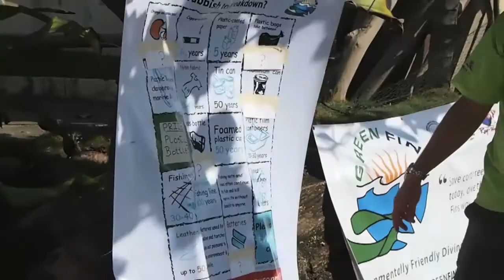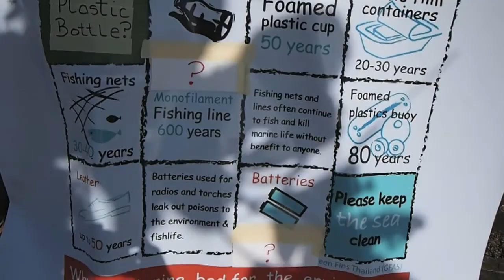Hondura Beach Clean Up with Green Fins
Green Fins coordinator Lizzie Prior rallied the local community and dive centres for a hard morning's work cleaning up Hondura Beach in Puerto Galera, Philippines. Hondura is inundated with rubbish from the sea and a beach clean up was the perfect opportunity to learn about the effects of our rubbish on the marine environment. All in all, 253.5 kg of plastic were removed from the beach!!